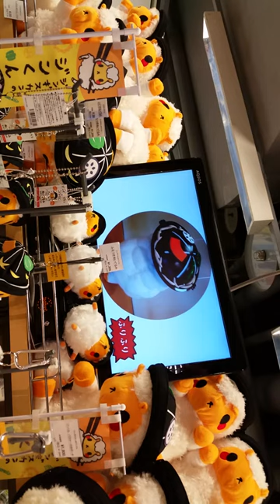Japanese cuddle toy commercial (dancing sheep)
We found this commercial in a shopping center in Shibuya. I don't know anything about this sheep... but i guess it has to be quite famous. However, we (especially my friend) liked the background melody of the dancing sheep... it was somehow... hypnotizing xD

Found in Tokyo, Shibuya in July 2014.